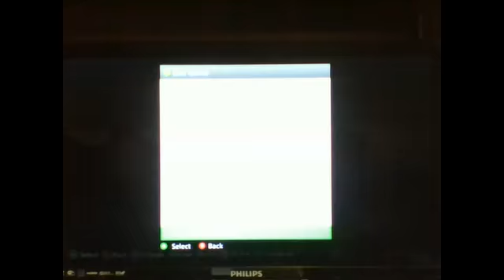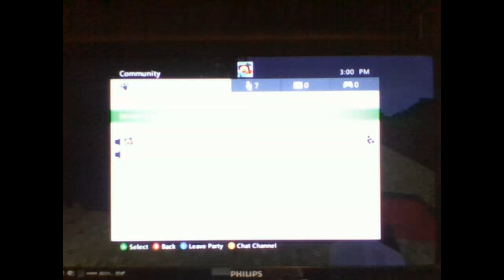Minecraft Sky Island Challenge #1 A Bad Start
Me and Thousand Guns 27 start our first challenge.